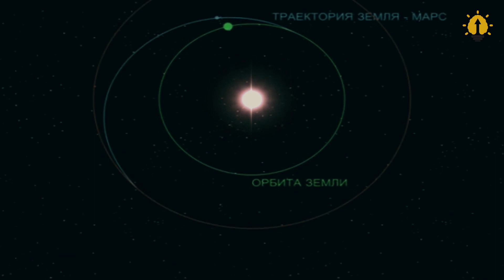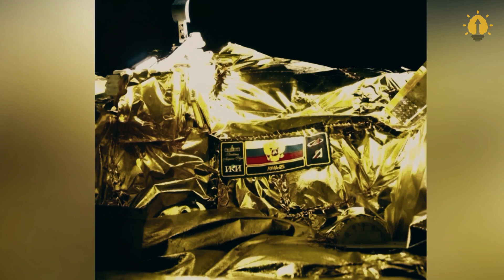Russia’s Luna-25 Lander Has Crashed Into The Moon | All eyes On Chandrayaan-3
In August 2023, Russia successfully launched the moon lander Luna 25. This event marked the long-anticipated beginning of Russia's comeback in the space race after 47 years of absence. Immediately after the spacecraft was launched, a series of initial images was transmitted back to Earth, suggesting that everything was proceeding according to plan.

However, on August 19th, the Russian Space Agency (Roscosmos) announced that they had lost contact with the Luna 25 spacecraft. It appeared that the spacecraft had deviated from its planned path, ceased functioning, and crashed onto the Moon's surface. Prior to this incident, Russian authorities had planned for Luna 25 to land in the Moon's southern polar region on August 21st, with the aim of making their country the first to successfully achieve this feat.